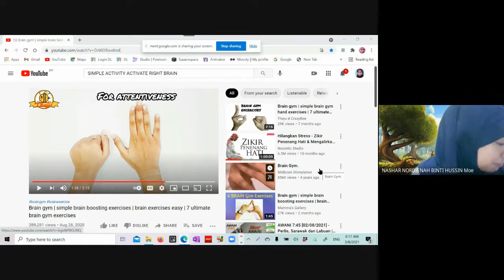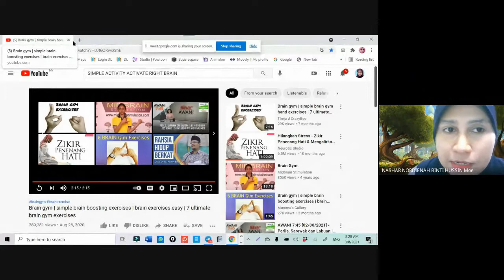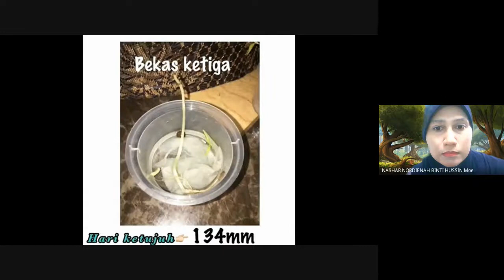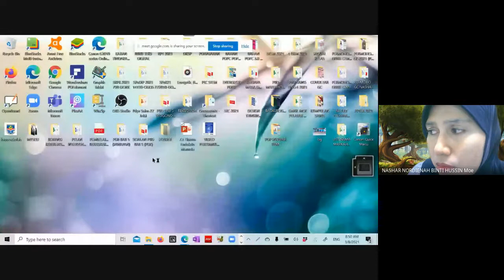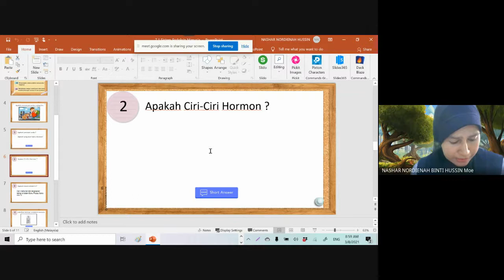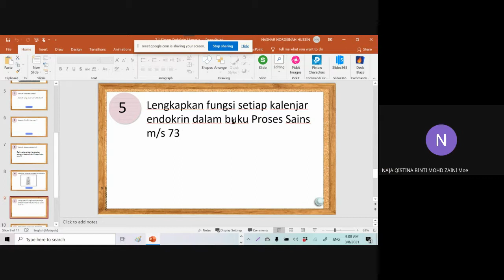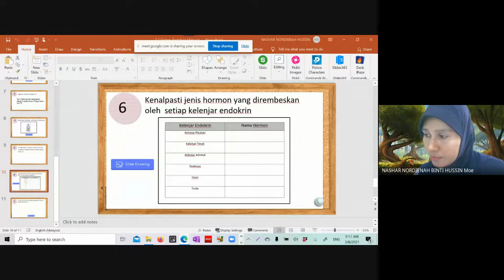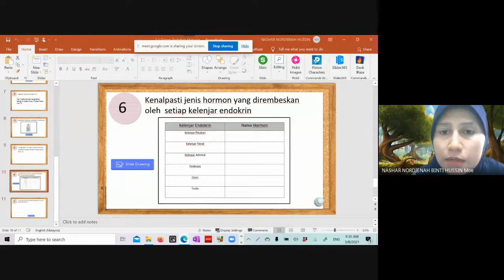BAB 7: KOORDINASI BADAN (SIRI 1)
PdpR SAINS
4 UKM & 4 UMS
8.00 A.M - 9.30 A.M

7.1 Sistem Endokrin Manusia

1. Membincangkan tentang latihan perbincangan dalam Buku Proses Sains m/s 66-67 Sistem Sokongan Tumbuhan

2. Membincangkan perancangan eksperimen PEKA Pola Pertumbuhan Tumbuhan (rujukan buku teks m/s 137

3.Pengajaran hari ini tentang Sistem Endokrin